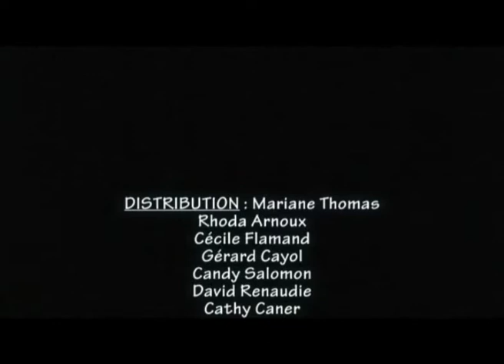Mendiants d'amour - Cie Comédie des Remparts